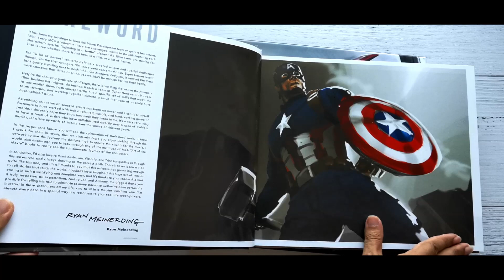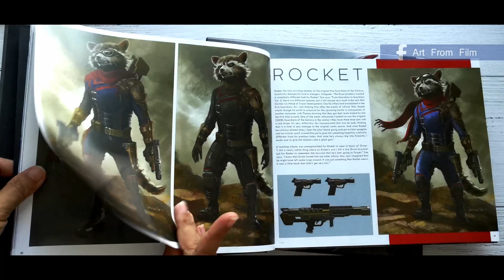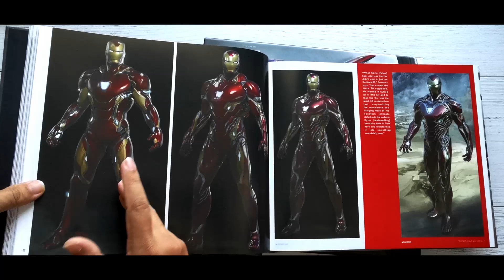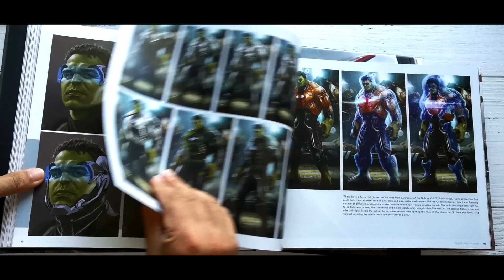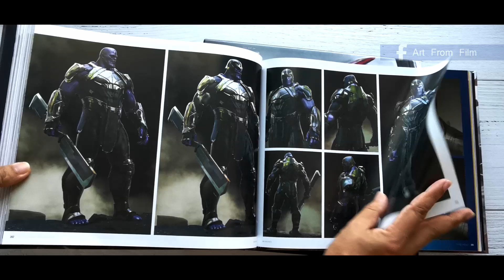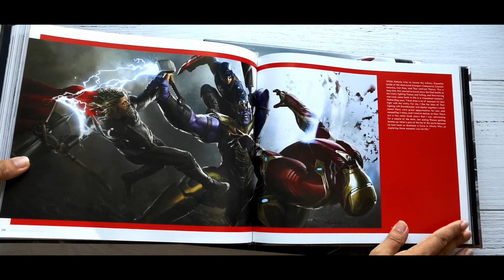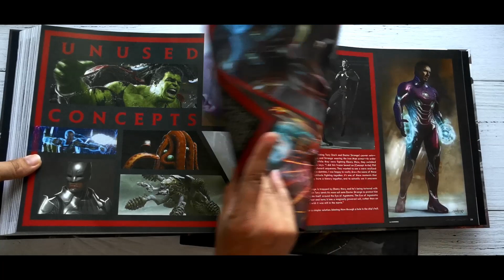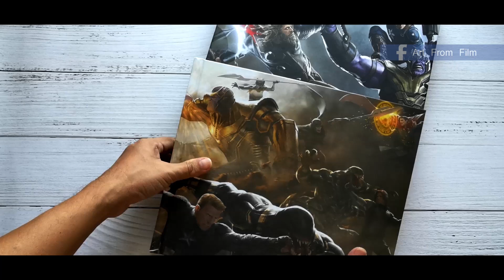Avengers: Endgame - The Art of the Movie Book Flip Through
Marvel's Avengers: Endgame - The Art of the Movie.

It all comes down to this. Featuring concept art and exclusive interviews, The Art of Marvel Studios' Avengers: Endgame showcases the work behind the culmination of 22 interconnected films. Go behind the scenes with this keepsake volume!

Hardcover: 376 pages
Publisher: Marvel (November 19, 2019)
Language: English
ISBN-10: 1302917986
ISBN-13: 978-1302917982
Product Dimensions: 11 x 1.4 x 12.1 inches
Shipping Weight: 5 pounds